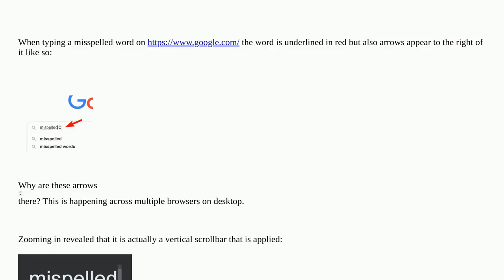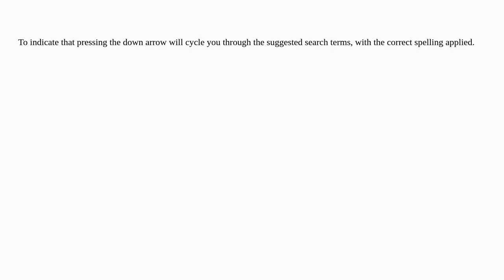Why does the google search field show arrows when a word is misspelled?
A special thanks goes out to the community

  google-search desktop